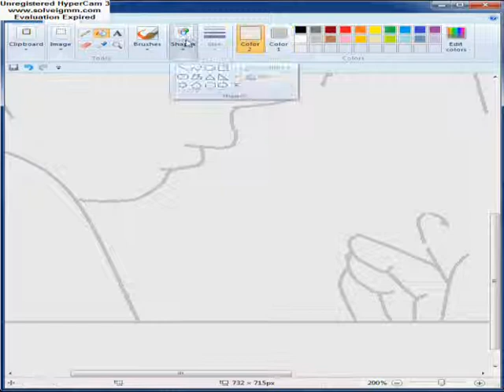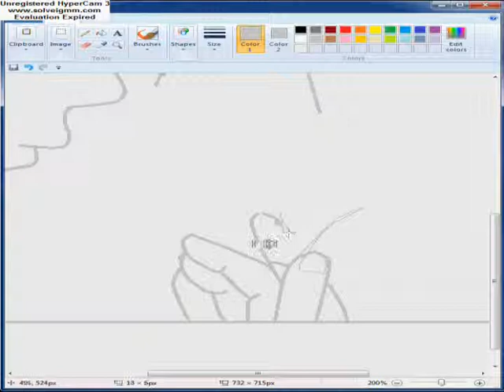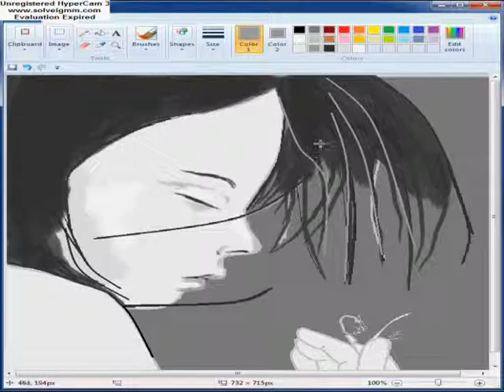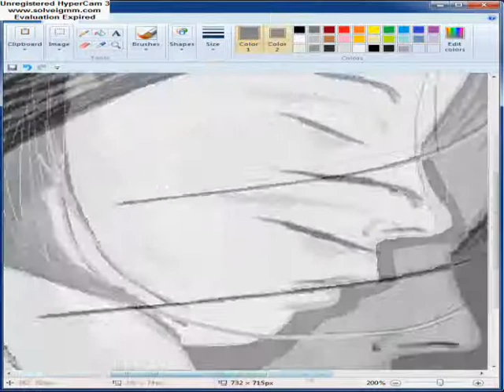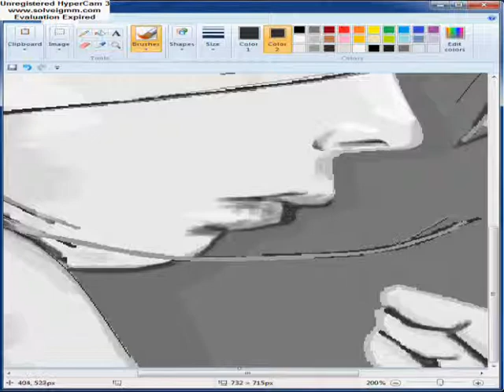girl MS PAINT ART CYPRUS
by mario sarri
from cyprus
paint art